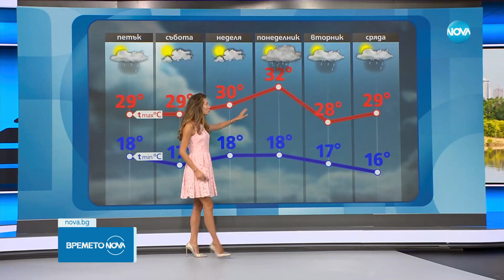Прогноза за времето (31.08.2023 - обедна емисия) - Новините на NOVA (31.08.2023)